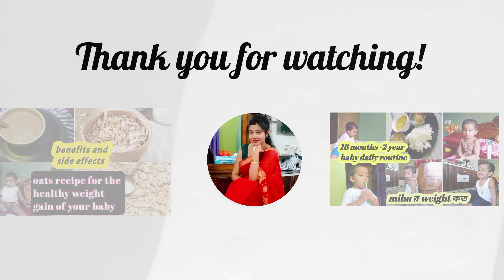শিশুর খাবারে পিয়াঁজ রসুন ব্যবহারের আগে এই জিনিসগুলি অবশ্যই জানা উচিত../1year+ baby khichdi recipe.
7 month baby ke liye khichdi kaise banaye,
8 month baby ko khichdi kaise banaye,
1 year baby dal khichdi recipe,
baby der khichuri recipe,
dal khichdi for 1 year old baby,
baby khichdi eating video,
little baby eating khichdi,
baby eating khichdi,
baby eating dal khichdi,
baby khichdi food,
baby food khichdi recipe,
9 month baby food khichdi,
khichdi for 1 year baby
weight gaining foods

শিশুদের জন্য খিচুড়ি রেসিপি
শিশুদের জন্য খিচুড়ি
শিশুদের খিচুড়ি
১ বছর বয়সী শিশুর ওজন বৃদ্ধিকারী খিচুরী রেসিপি
১ বছর বয়সী শিশুর পুষ্টি
শিশুর পুষ্টি

onion for baby
garlic for baby
when to introduce onion to baby
when to introduce garlic to baby